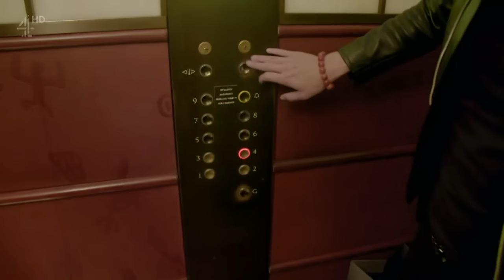A Very British Hotel - Episode 2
This is episode 2 of the three part documentary focusing on the world famous Mandarin Oriental, Hyde Park Hotel. The cameras follow all the day to day goings on with the staff from all over the hotel and interview guests too to get a flavour of what it is like in a 5 Star Luxury Property. In this episode, I am introduced as the new Concierge and get to learn my role quite quickly alongside veteran of the desk, Francois Xavier who has been there for 17 years. Head Concierge, Nigel keeps a close eye on me as I see just how different it is to work in a property of this magnitude and I get to find out more about the local postcode of Knightsbridge. Even my nan gets a taste of the high life when I bring her for Afternoon Tea in the Roseberry Lounge. Also in this episode, we see a wedding taking place, and the night housekeeper who is looking for a change. Filmed in the Summer of 2016, and first broadcast on Channel 4 on Thursday March 9th, 2017 at 9pm. Produced by Oxford Scientific Films